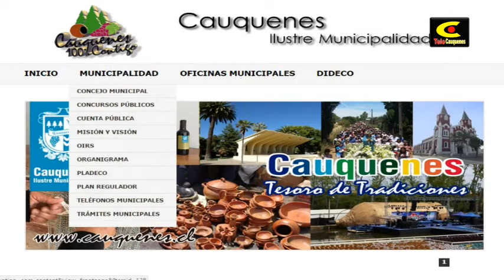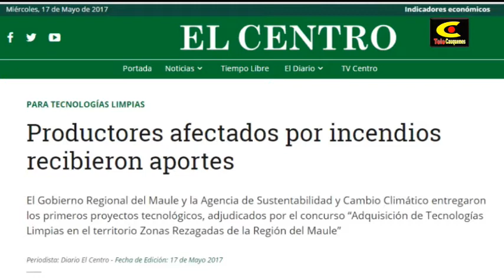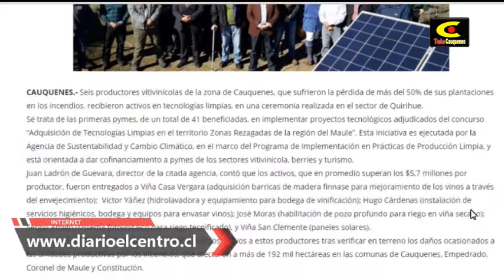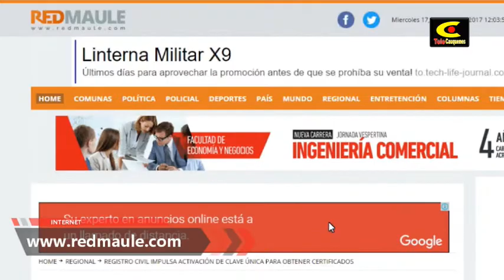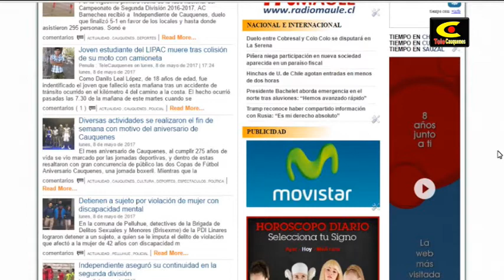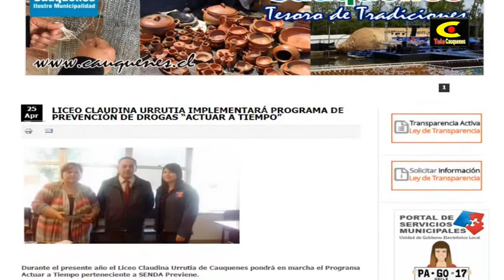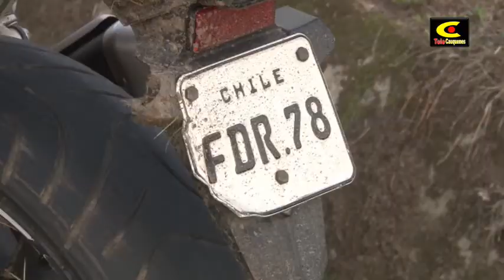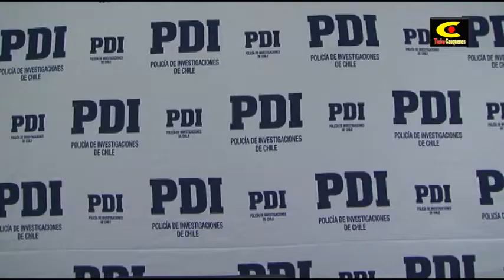TELE INFORME EDICIÓN 17 DE MAYO DE 2017